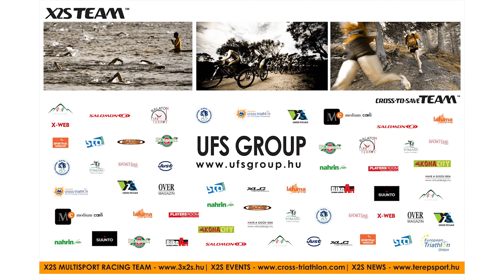Tereptriatlon Európa-bajnokság, Visegrád